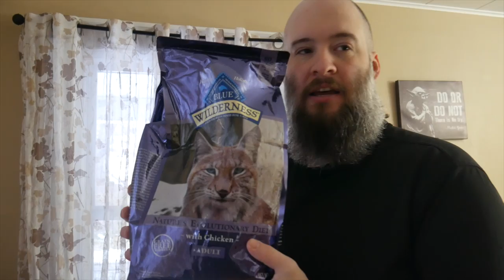Snyder of Berlin Ep 12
Building and Trimming